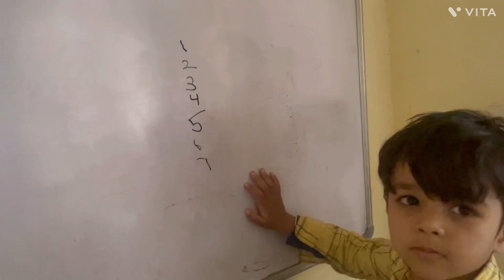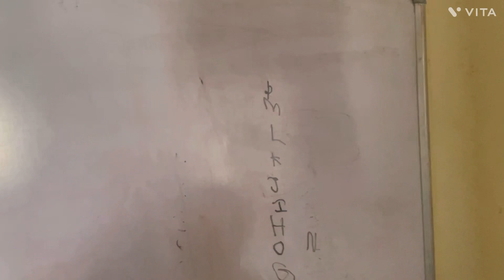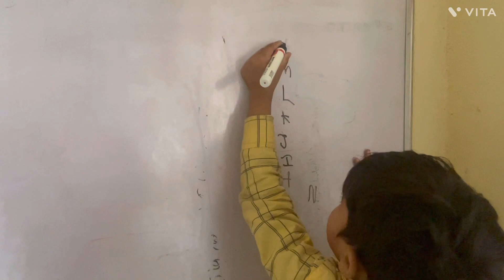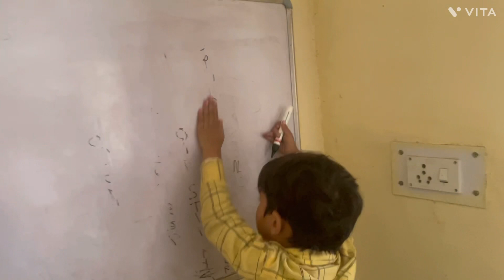सवनम का prank लेकिन सवनम हो गयी emotional 😭😭dailyvlogs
aaj unnati ne white board par sab kuch likh diya then I was so impressed by unnati later then I make a prank with savnam